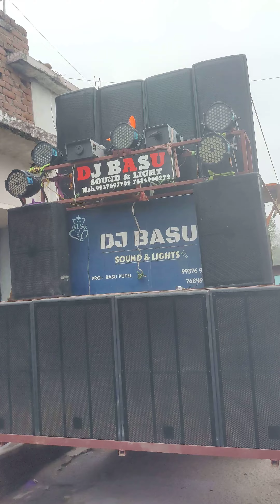Basu DJLIGHT event Bangomunda djvlog bass dj 7684900272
Bangomunda
Bangomunda dj
Bangomunda no.1dj
Bangomunda basu dj
basu dj
basu djlight
basu dj sound
Bangomunda rally
Bangomunda ram rally
22jan rally
shree ram rally
kantabanji dj
titlagarh dj
khariar dj
balangir dj
kesinga dj
nuapada dj